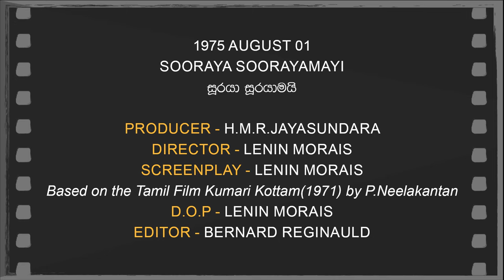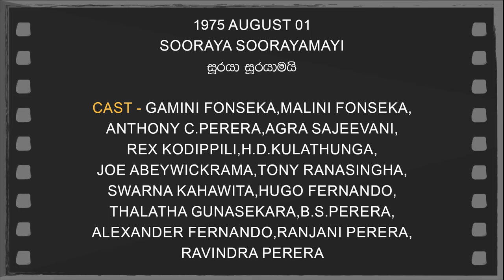Daily Movies 1975 AUGUST 01 SOORAYA SOORAYAMAYI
1975 AUGUST  01
SOORAYA SOORAYAMAYI
සූරයා සූරයාමයි
PRODUCER-H.M.R.JAYASUNDARA
DIRECTOR-LENIN MORAIS
SCREENPLAY-LENIN MORAIS
Based on the Tamil Film Kumari Kottam(1971) by P.Neelakantan
D.O.P.-LENIN MORAIS
EDITOR-BERNARD REGINAULD
LYRICS-KARUNARATHNA ABEYSEKARA,DHARMASIRI GAMAGE,
PLAYBACK-H.R.JOTHIPALA,ANGELINE GUNATHILAKA,J.A.MILTON PERERA,
CAST-GAMINI FONSEKA,MALINI FONSEKA,ANTHONY C.PERERA,AGRA SAJEEVANI,REX KODIPPILI,H.D.KULATHUNGA,JOE ABEYWICKRAMA,TONY RANASINGHA,SWARNA KAHAWITA,HUGO FERNANDO,THALATHA GUNASEKARA,B.S.PERERA,ALEXANDER FERNANDO,RANJANI PERERA,RAVINDRA PERERA